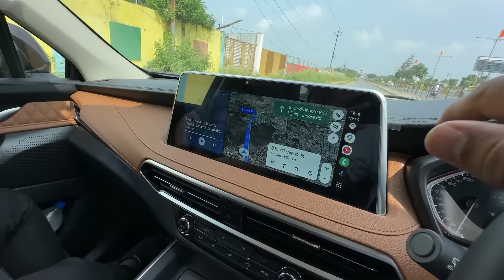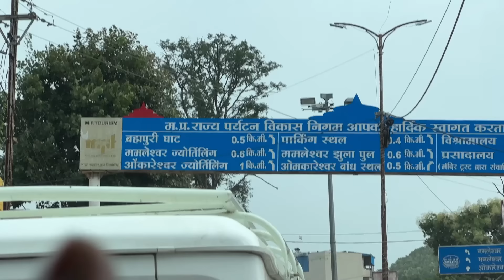MP Mein Humara Aisa Welcome Humne Nahi Socha Tha 😍